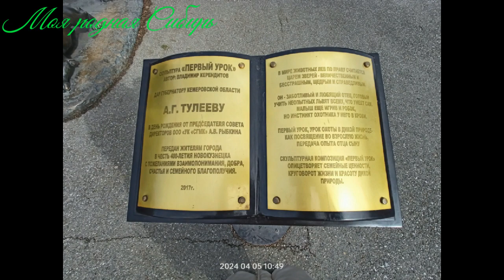Новокузнецк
Небольшая прогулка по Новокузнецку.
-Мой канал на Яндекс Дзен называется Моя родная Сибирь
Всем здравствуйте! Меня зовут Надежда.  Люблю природу, животных. Готовлю простую еду. Немного занимаюсь рукоделием.
Спасибо всем зрителям что вы со мной!